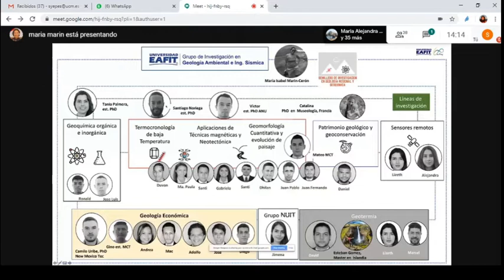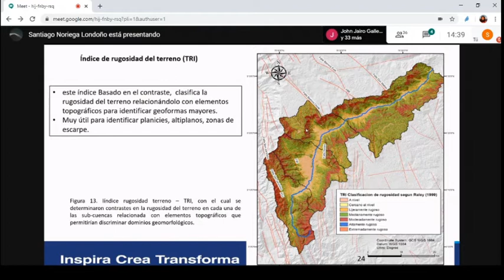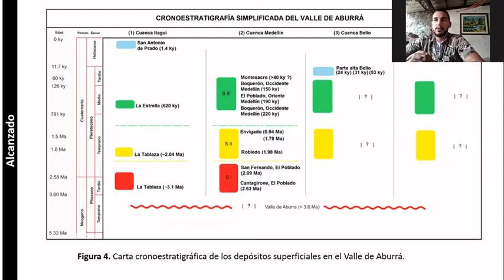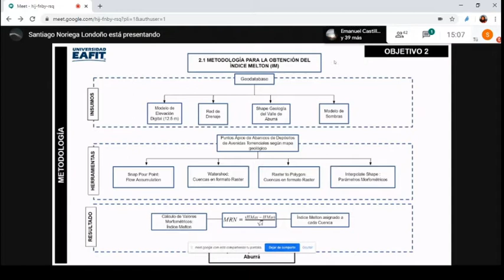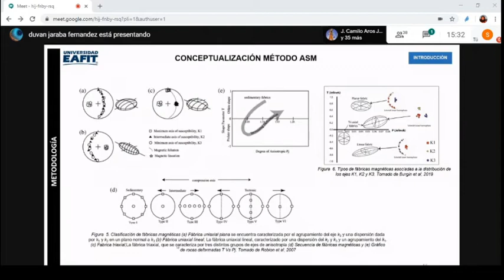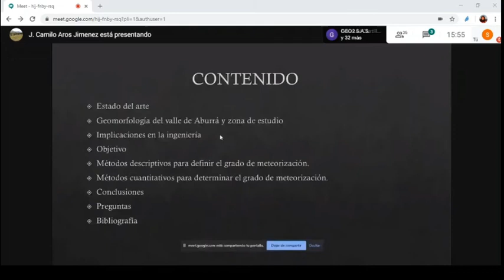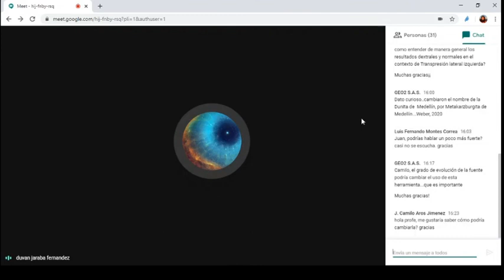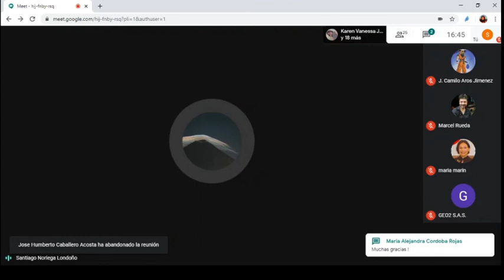Primer seminario sobre Geología del Valle de Aburrá